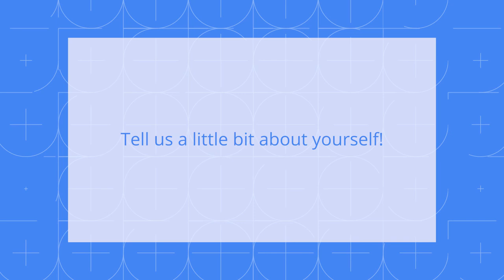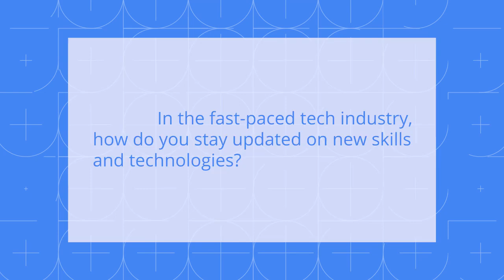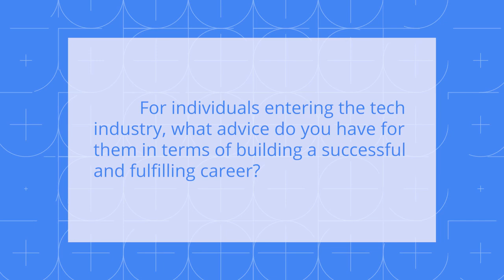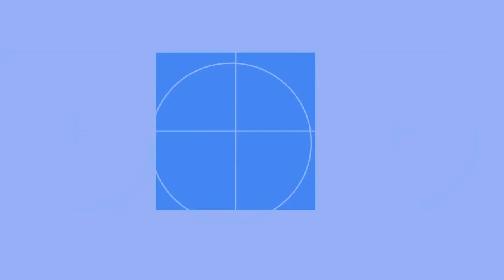Interviu Jasper Duizendstra - DevFest Bucharest 2023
From keynotes full of valuable industry insights to advice from Google tech experts, DevFest Bucharest 2023 was a hub of learning and a great opportunity for making connections.

That's what inspired our talk with Jasper Duizendstra, Google Cloud Architect and Google Developer Expert. Jasper told us how DevFest Bucharest 2023 felt for him, gave us some important insights on how to stay updated in an industry like IT and how Cloud and AI could be combined as a technology of the future.